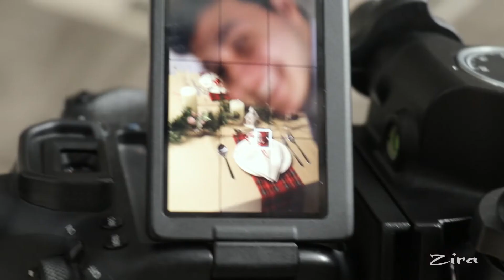«За кадром» Ноябрь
Будни редакции Zira. Ноябрь
Вот и ноябрь уже позади, осталось совсем чуть-чуть до волшебного праздника, которого мы ждем с нетерпением круглый год
Ноябрь месяц был особенным для нас, мы подводили итоги осени, но и готовились встречать новую пору - зиму
Мы хотим поделиться с вами нашим небольшим, но очень увлекательным бекстейджем. ⠀
Встречайте нашу команду лучших